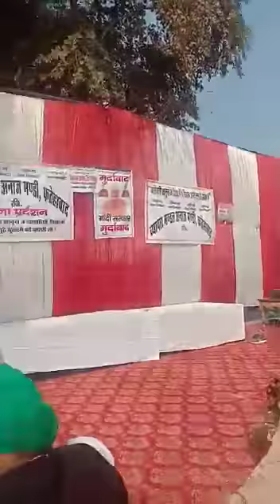फतेहाबाद में किसान हुए इकठ्ठा ,,,फिर देखिए क्या हुआ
Realnewsharyana KisanAndolan Tikaribardar Dusyntchotala sachasouda DSS सड़कहादसा गौरक्षादल Ajaychotala Dusyant-Jayparkash#खूनदान-महादान#Jaatneta#ArnavGoswami#Sapnachodhri#harshchikara#virsahu#Dipawali#BaBakaDhaba#Ranvirgangwa#Anilvij#शराबघोटालाRBhart arnabgoswami babakadhaba गौरक्षादिवस डेराप्रमुख डेरासच्चासौदा किसाननेता किसानआंदोलन Evmhaekr बरोदाचुनाव babita-fogat#yogeswar-Datt#Nitika-Tomar#Realnewsharyana#pipalnath#Live रेड#salmankhan#Realnewsharyana#Brekingnews#Karnal breking#korona apdate#BJP#KP Kundu#Balraj kundu#Dusyant#Subhas brala#BJP#HP#दुल्हे राजा#Ramrhim DSS Sunariya Rohtak#karfyu#Dipendar hudda#jaypartap#kanika#Vasundhra raje#Dusyant singh#Guljar chaniwala#New haryanvi song#kartikeyan#Narendar modi#Devendar Babli#MLA Tohana#Jay parkash#BJP haryana#Dipendar hudda#kalburgi#Yogi adity nath#Bhiwani bord#CM flayng#Anil vij#Home manistar#Amit MP BJP#Neha insan#livar donet#shah satnaam jiGirls school#Cobra king#Tohana polic#POK#satypal malik#Jammu kashmir#Ranvir gangwa#Snak#DSS#MSG New song#Msg haryanvi song#Rohtak#bajat#Bhiwani Bord#Manohar Lal CM Realnewsharyana jaataandolan जाट आरक्षण#किसान यूनियन#किसान नेताDonald tramp#Anil vij#SHO Rohtak# New vikal act#Rohatak pulis#gramin banck कष्ट निवारण समितिLA office पर vevo, heart attack vevo officialHeart Attack 3 Hindi Dubbed Movie, Heart Attack 3 Hindi Dubbed Trailer, lucky kannada full movie hindi dubbed, lucky kannada full movie yash, yash hindi dubbed movies 2018 full movie new release, yash 2018 m